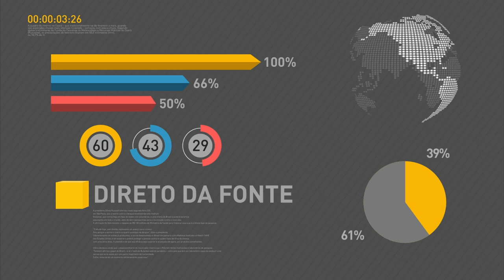Brasil e China assinam acordos para investimentos estimados em R$ 10 bilhões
REPÓRTER NBR 15h - 02.09.16: Brasil e China assinaram acordos para investimentos estimados em R$ 10 bilhões. Em Xangai, Michel Temer participou de encontro com empresários  brasileiros e chineses. E ainda: Produção das indústrias registrou alta 0,1% em julho na comparação com junho e segue pelo quinto mês consecutivo de resultado positivo, acumulando alta de 3,7% no período.